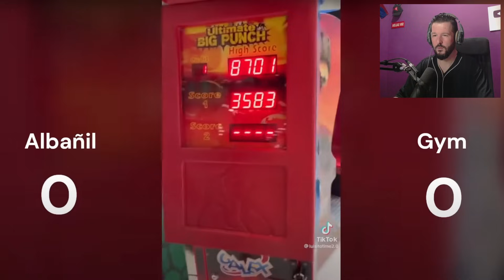ALBAÑIL MEXICANO DESTROZA A UN FUERTE DE GIMNASIO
México es el décimo país más poblado del mundo, con una población estimada en más de 130 millones de personas.​ La mayoría de ellas tiene como lengua materna el español, al que el estado reconoce como lengua nacional junto a 68 lenguas indígenas propias del país.

¿Qué es lo que más caracteriza a México?
El mariachi, la gastronomía, los Voladores de Papantla, las posadas, el Día de Muertos o las diversas celebraciones de Semana Santa, son tan sólo algunas de las expresiones culturales más asociadas a lo mexicano

Bienvenidos a OptimoOdin Show si quieres descubrir méxico y como es vivir en Mexico estas en el lugar indicado!

En este canal aprenderemos de México :
reaccion a la música mexicana.
react to Mexican music.
comida mexicana
reaccionan a Mexico.
humor mexicano
Reaccion a México.
puro humor mexicano